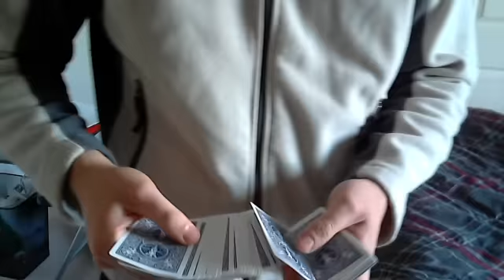Freeturn / Float Pass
Here is my performance of Bruce Cervon's Freeturn / Float pass.  This can be found in Guy Hollingworths Drawing Room Deceptions, or taught on video in Dorian Rhodell's Avenue.